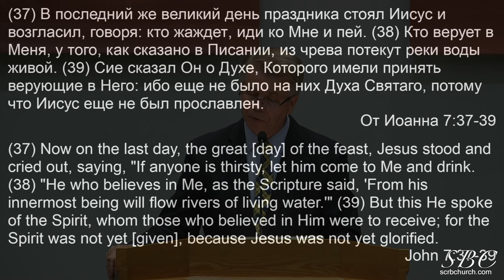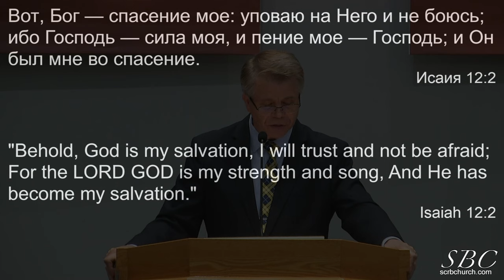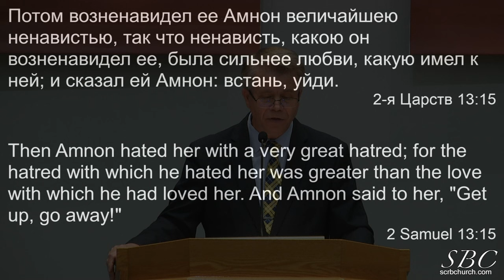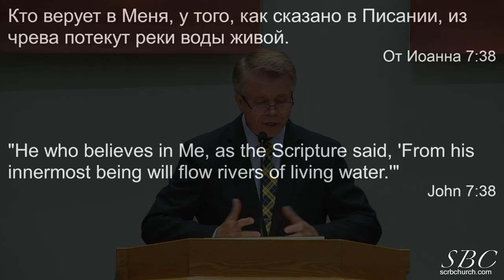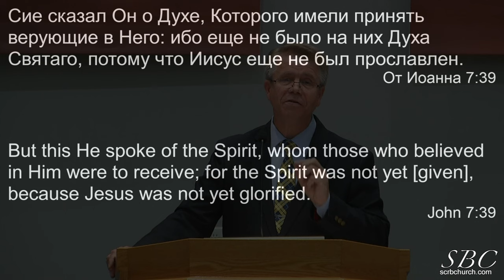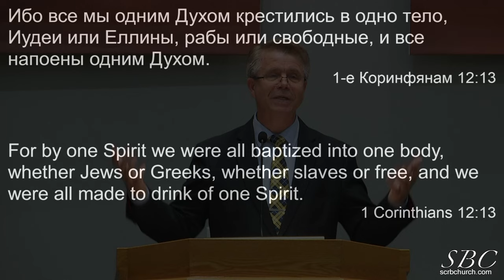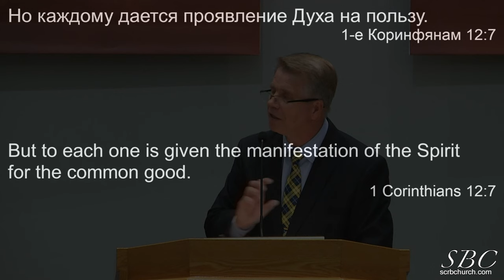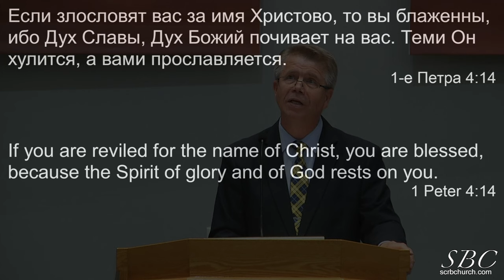05 19 2024 Кто жаждет? Кто верует в Меня? Г Кронин